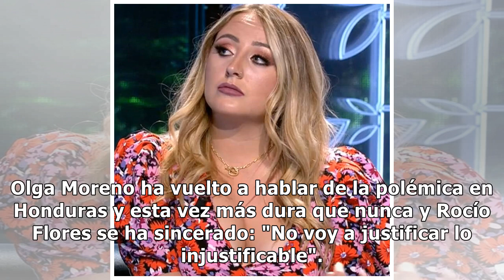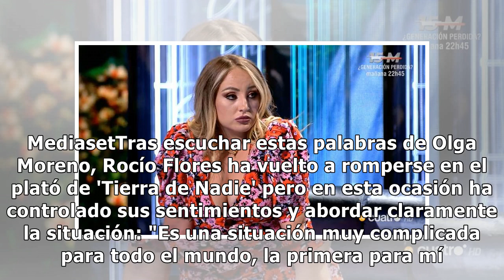Rocío Flores reconoce que Olga Moreno le está haciendo daño con sus palabras en 'Supervivientes...